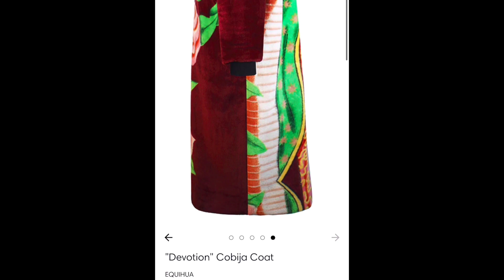Tiff’s Blanket Coat | TheChi Season 5 Ep. 6 | Equihua Girl What?! Are You Wearing…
So I saw something I liked and decided to make a video about how much I liked it and what I learned about the designer her luxury brand.